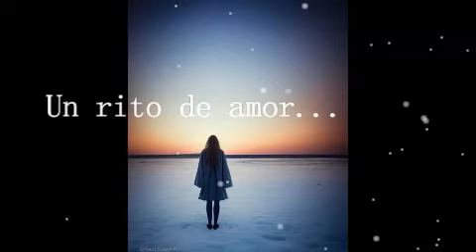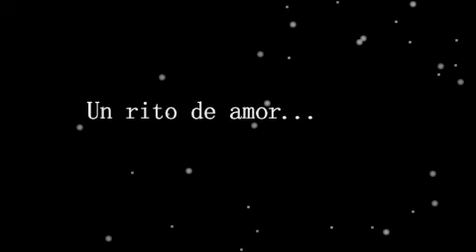Un rito de amor (How deep is your Love- Dietmar Steinhauer)